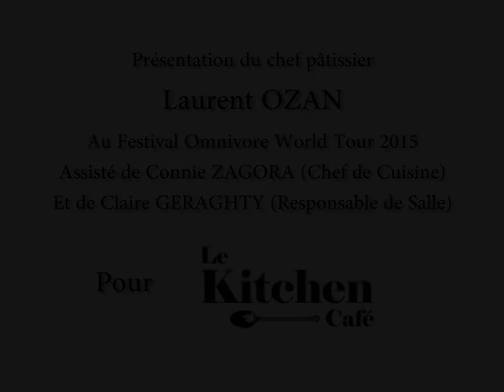Présentation Omnivore 2015 Laurent OZAN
Présentation du chef pâtissier Laurent OZAN au Festival Omnivore World Tour 2015.